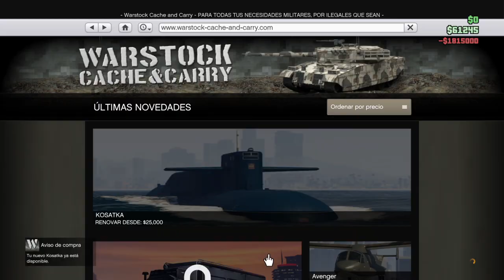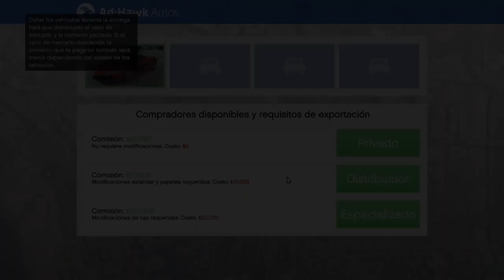Grand Theft Auto V